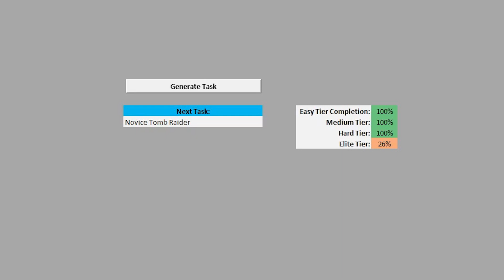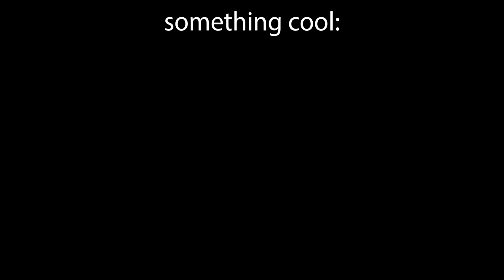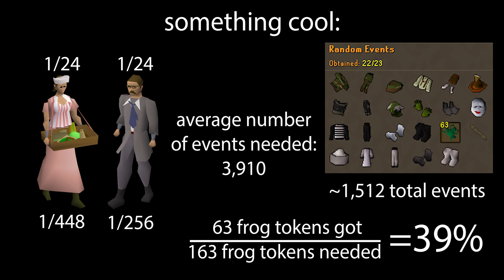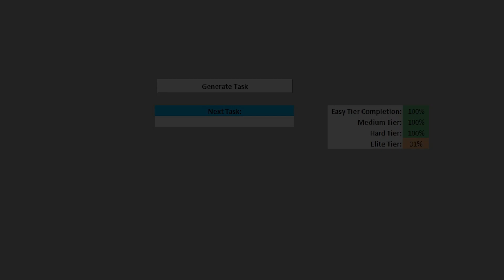Tomb Time - Generate Combat Task #20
time to tomb
Chapters:
0:00 Novice Tomb Raider
6:45 something cool
7:46 Novice Tomb Raider